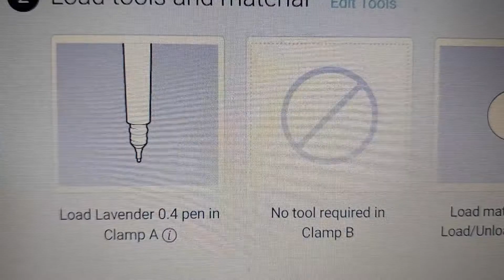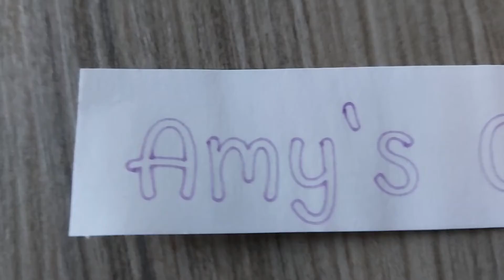Test run using a lavender fine point pen (0.4mm) - Cricut Explore Air 2 | Amy's Cricut Crafts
Today I am testing using a lavender fine point pen (0.4mm) with Cricut Explore Air 2.

🌻🌻🌻 About 🌻🌻🌻
On the 8th February 2021, I got my first ever Cricut machine so I decided to start a second channel to share my Cricut journey with you!

Have a lovely day xx